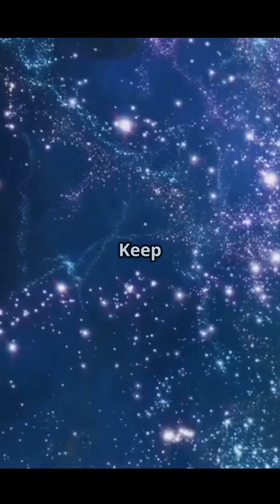UY Scuti vs Stephenson 2 18 Star Showdown!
In this thrilling YouTube Shorts video, we dive into the ultimate star showdown between UY Scuti and Stephenson 2-18! 🌌 Discover how these colossal giants of the universe stack up against each other in size, brightness, and mysteries waiting to be unraveled. With stunning visuals and an energetic British narrator, you'll be captivated by the awe-inspiring beauty of these celestial titans. From their epic dimensions to their fascinating characteristics, this fast-paced comparison will keep you on the edge of your seat.